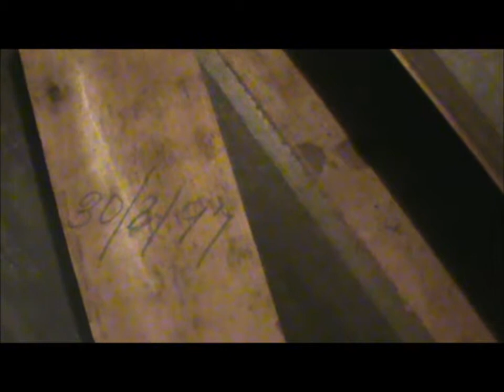Antique Victorian mirror frame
I have been asked to do some tidying up on a Victorian dressing table. The first part of the job is to sort out the mirror frame.
The date written inside the frame is 30/8/97.